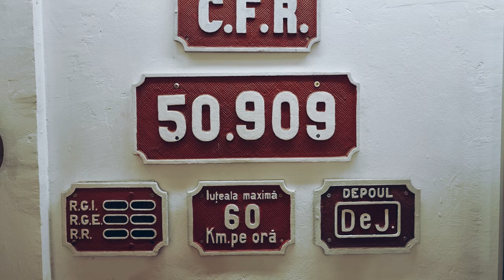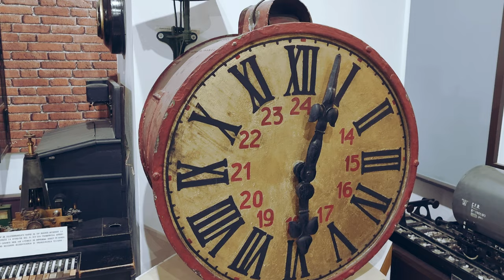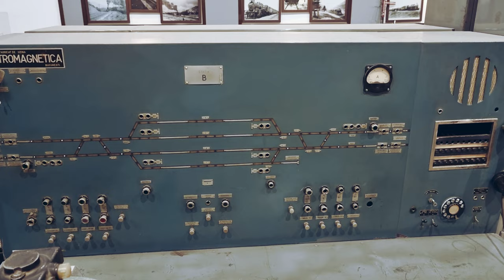The Railways Museum in Bucharest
The Romanian Railways Museum (CFR Museum) in Bucharest was inaugurated on June 10, 1939, under the name of the Ceferisti Museum, during the "Ceferiade" celebrations, which marked the 70th anniversary of the opening of the Bucharest Filaret-Giurgiu railway. The original location was in the park and arenas of Giulești Stadium.
The idea of ​​establishing a railway museum appeared in 1924. On this occasion, at the initiative of the general inspector Eng. Theodor Balș, several old locomotives and wagons, which were stationed in various depots, were saved from being dismantled, among which locomotives 43 "Călugăreni ", 103 "Romania" and 683 "Tighina".

6AMTravel